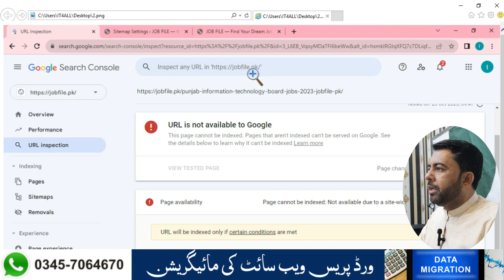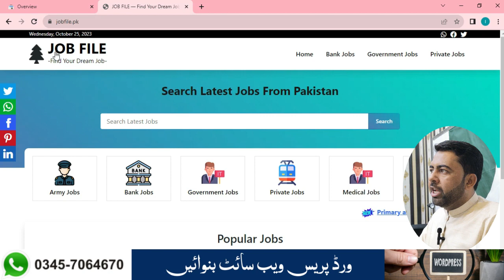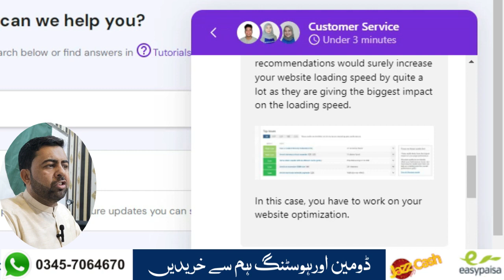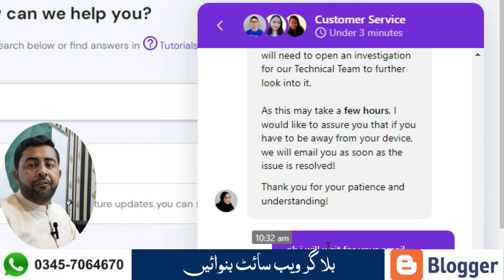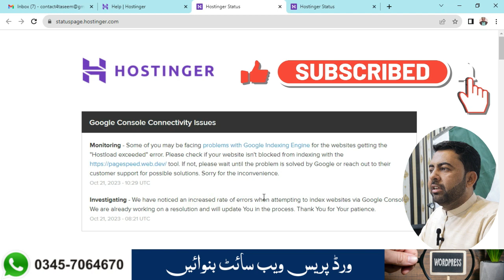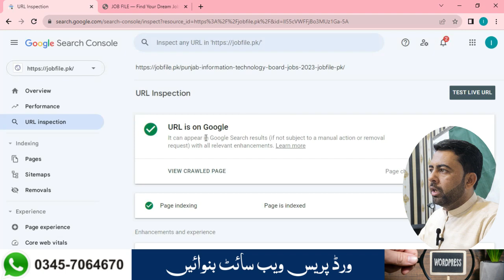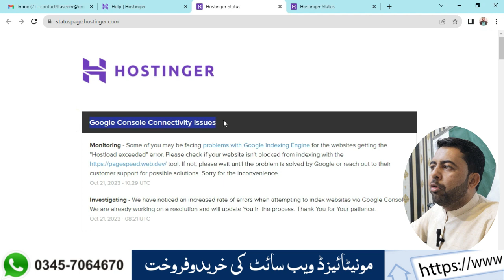Host Load Exceeded How to Fix | Host Load Exceeded How to Solve | Host Load Exceeded Search Console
1. host load exceeded how to fix
2. host load exceeded how to solve
3. host load exceeded search console

IT4ALL

► Online Earning

► Online Courses

► Blogger

► Google AdSense

► Govt Jobs